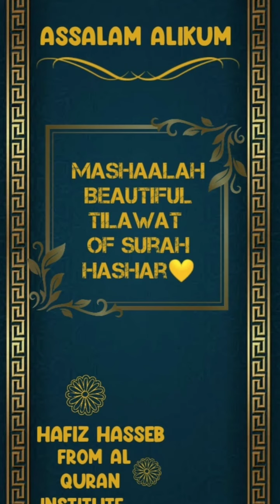|| 💕Tilawat of surah al hashar | Hafiz hasseb || Al quran institute kid || 💕